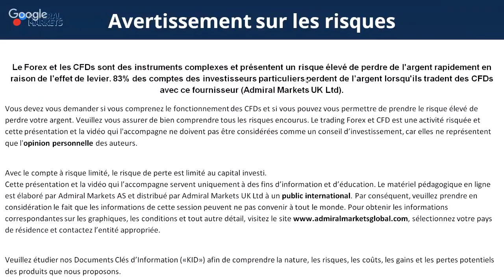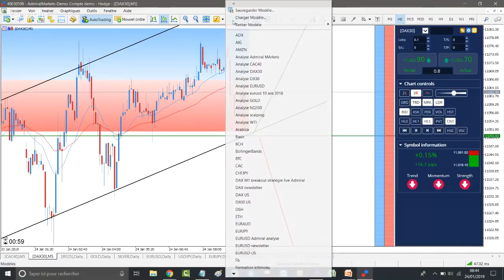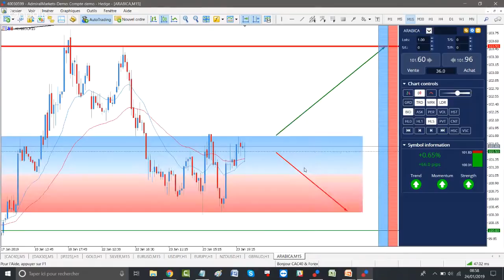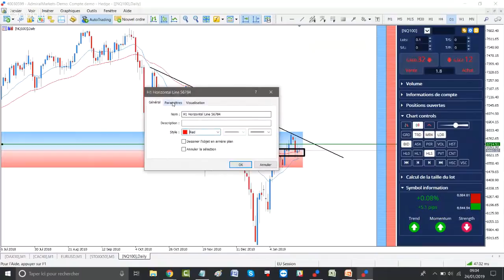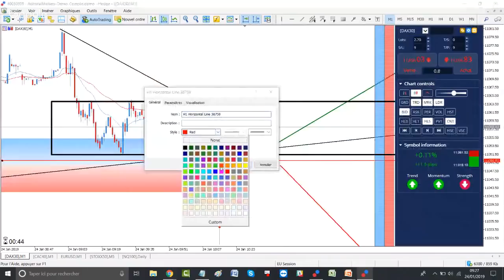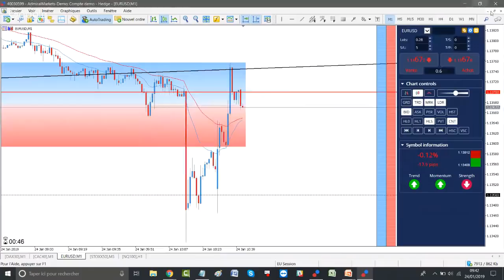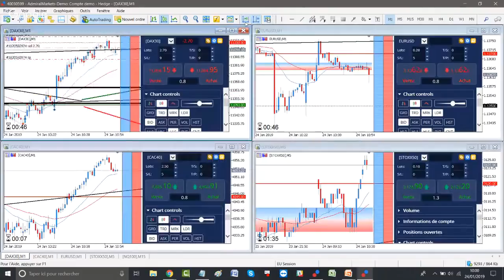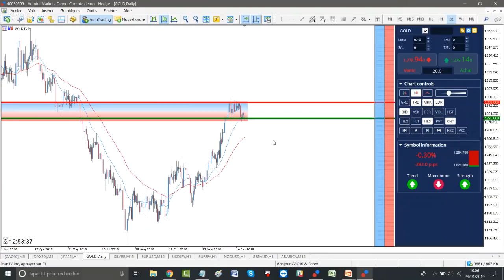DAX30 CFD - Séance de Trading en Direct - Bonjour CAC40 & DAX30 le 24/01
Le cours du DAX30 CFD travaille la zone des 11 050 points ce matin!

Ces analyses techniques concernent :

- L'indice NIKKEI 225 CFD
- Les cours de l’or ou Gold CFD
- Les cours de l’argent ou Silver CFD
- La paire Forex Euro Dollar EUR USD CFD
- La paire Forex USD JPY CFD
- La paire Forex EUR JPY  CFD
- La paire Forex NZD USD CFD
- La paire Forex GBPAUD  CFD
- le CFD Café Arabica

►Risque avertissement◄